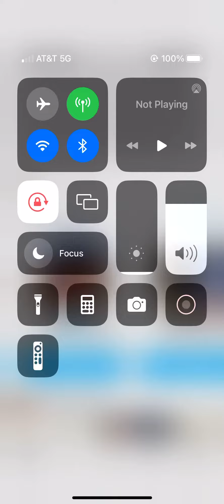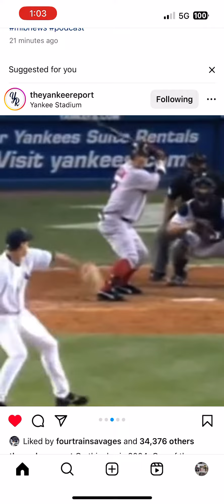July 10, 2023